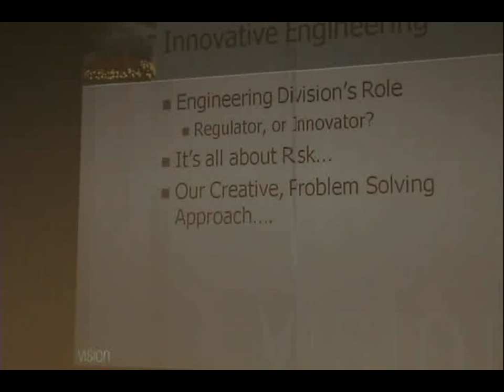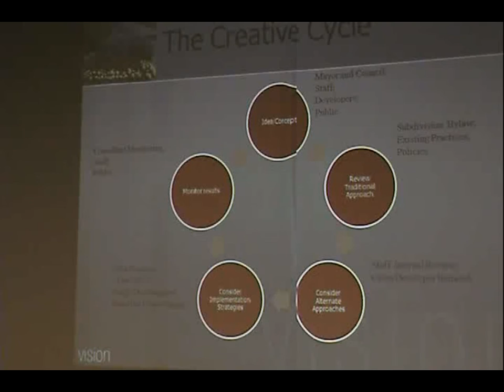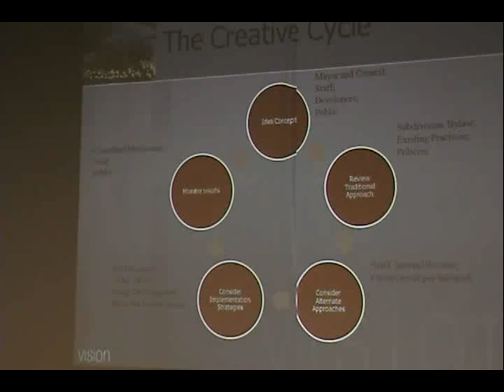John Manson, Langford City Engineer, explains the City's approach to rainwater management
John Manson, City Engineer, explains the City's approach to managing risk and dealing with uncertainty at "Showcasing Green Infrastructure Innovation in the City of Langford" in September 2008